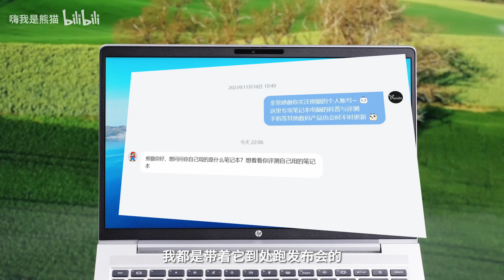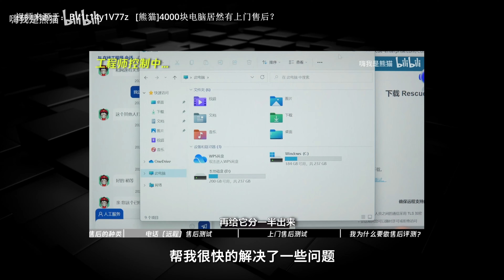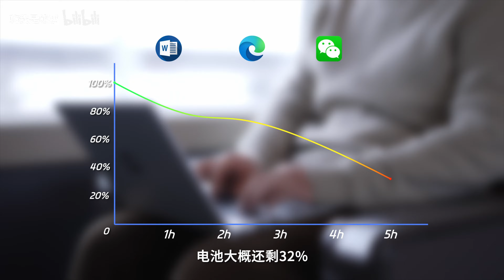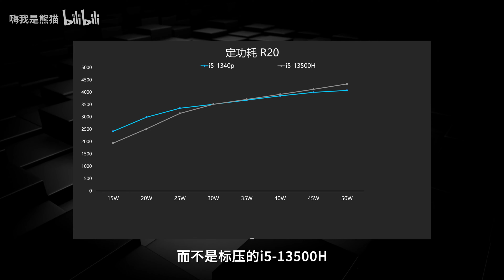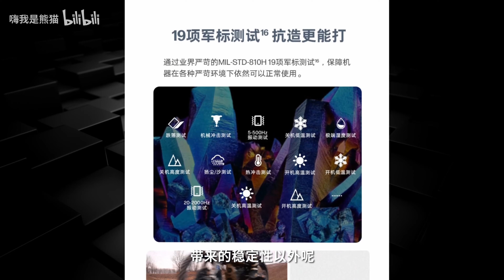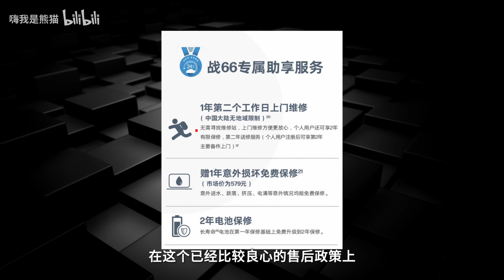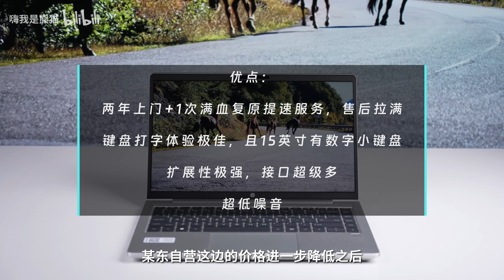【熊貓自用30天】時隔1年，這依然是我最喜歡的商務本，惠普戰66 六代酷睿版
在我看來,用起來省心，符合全部環境下的使用條件，以及極強的泛用性，就是我對商務本的所有需求了
當然，還有優秀的企業級售後服務，這些集中在一台機器上，那就是惠普戰66 六代酷睿版，英特爾酷睿，穩定高效商務夥伴，目前開工季優惠價只要3899元
00:00 配置
00:56 外觀上我不喜歡的點
02:22 外觀上的優點
04:10 續航
04:52 性能
05:36 噪音
06:45 售後
07:50 購買建議